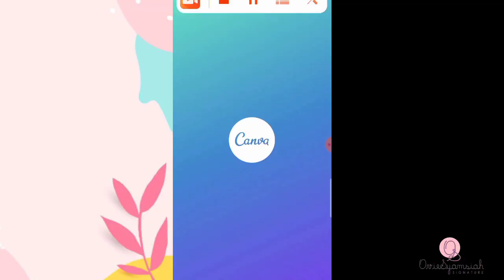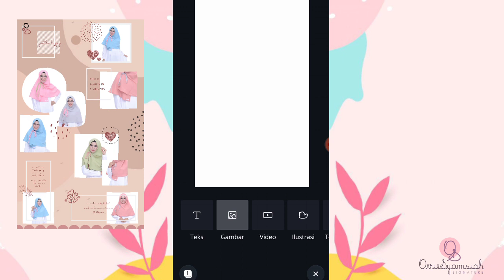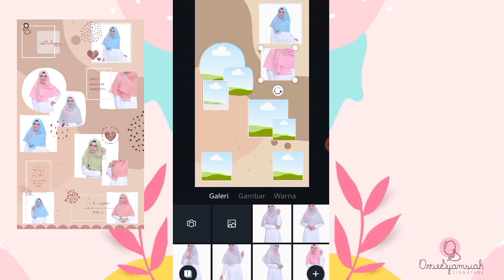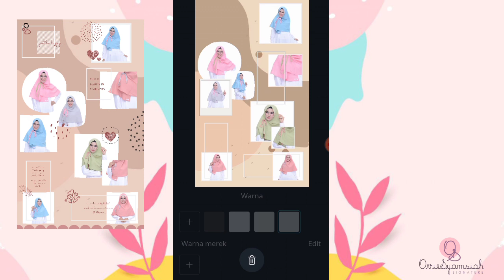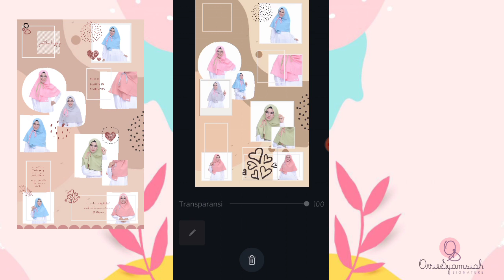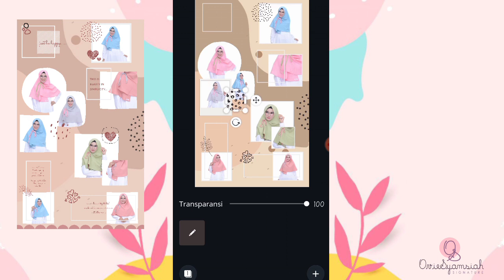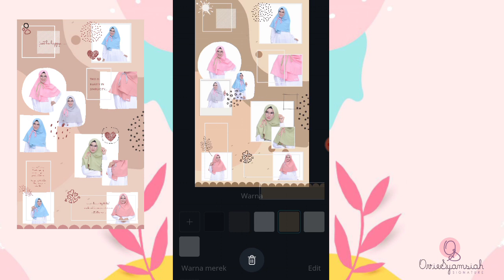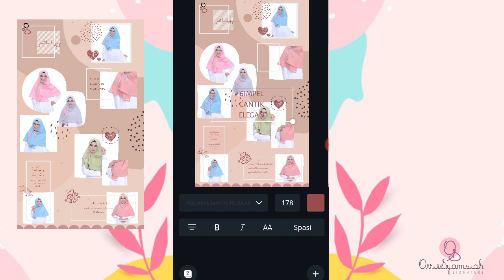TUTORIAL FEEDS PUZZLE INSTAGRAM DARI HP|CANVA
Haii kak..,kali ini aku mau ngasih TUTORIAL FEEDS PUZZLE INSTAGRAM DARI HP menggunakan aplikasi CANVA..